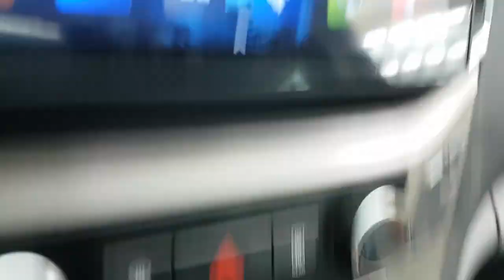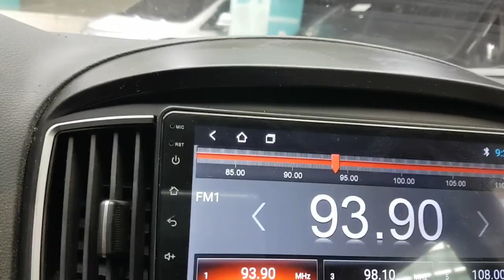HYUNDAI STAREX 2019 EN VENTA! KU995059 | Vehículos Coreanos Sena Trading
HYUNDAI STAREX 2019 EN VENTA! KU995059